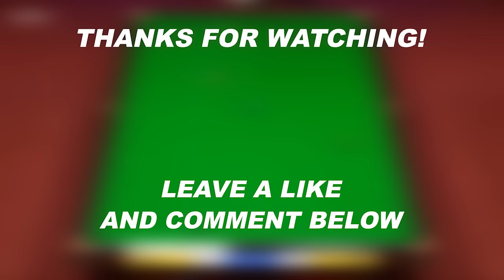TOP 25 Crazy & Funny FLUKES | World Snooker Championship 2020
25 lucky and funny snooker shots from World Championship 2020. There are some of almost impossible flukes, lucky safeties, funny reactions
Players featured in this video: Ronnie O'Sullivan, Mark Selby, Neil Robertson, Ding Junhui, Barry Hawkins, Jack Lisowski, Stuart Bingham, David Gilbert, Kyren Wilson, Anthony McGill, Kurt Maflin

00:00:00 Intro
00:00:08 Shots 25-21
00:01:46 Shots 20-16
00:03:39 Shots 15-11
00:05:45 Shots 10-6
00:07:52 Shots 5-1